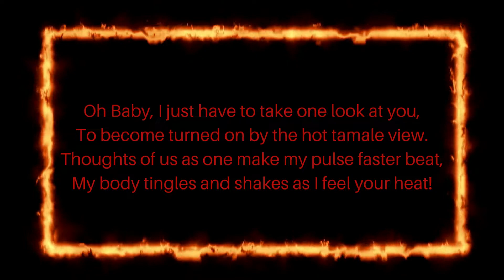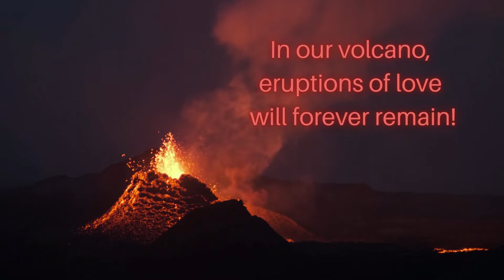HEARTS ON FIRE!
Felicity Flame is an avid admirer of sensual and sexual poetry. She found that writing of her sexual fantasies is extremely freeing in nature and helped her understand herself and her sexuality. She says she is sexy and I know it. She is a sexy woman who wants to please her man in any way she can such as a sexy dance, sexy music so that her lover will call her a sexy thing!

In this video, she and her lover are together hearts on fire as they experience love making that is like volcano eruptions!  She turns on her lover to the point that he feels as if he is going to have a total melt down, likes the hot tamale view of her, their intimate kisses, and love making! She feels the same about him as they share tongue tips, and make hot love again, again, and again!  They are erotic, totally as one and want to remain that way into eternity where love's embers will never cool!  They are a couple and their desire is on fire.  They are passionate, they are hearts on fire!

Felicity believes that every woman can write her own sexual adventures if they get a little help from a friend like her. Her goal is to help other women find extremely rewarding and satisfying sexual experiences by understanding their own sexual desires free from inhibitions, so she has published several journals which you may choose to purchase including:
Felicity Flame “Burn This Book With Hot, Hot, Hot Flames of Passion!”

This video and video channel are viewer-supported. There is no additional cost to you.